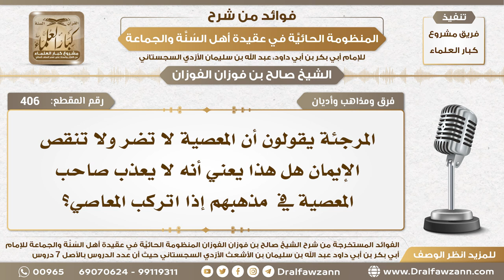406 هل في مذهب المرجئة أن صاحب الكبيرة لا يعذب؟ - الشيخ صالح الفوزان